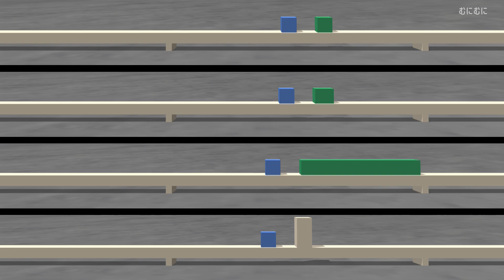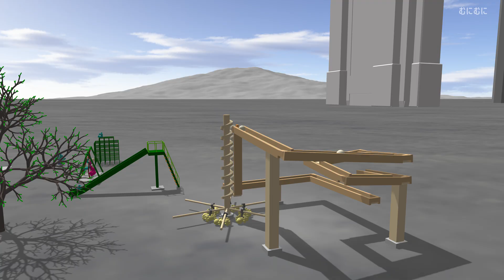【物理・力学・熱力学】分子レベルの単純な熱機関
公園で物理の実験シリーズ。
今回は分子レベルの単純な熱機関。